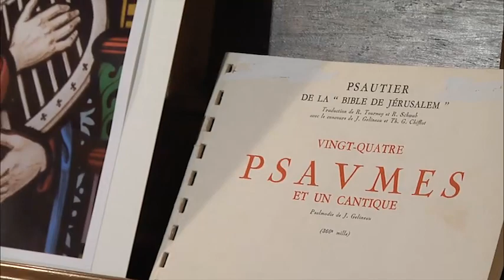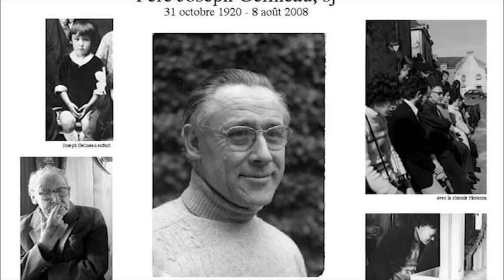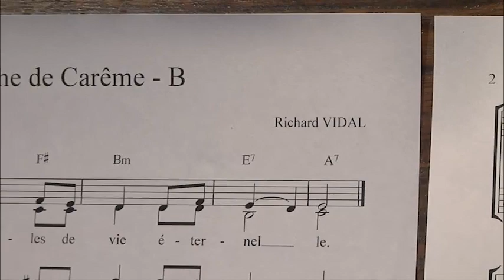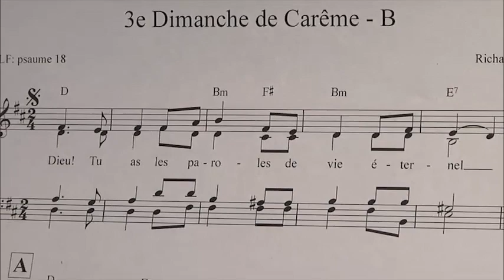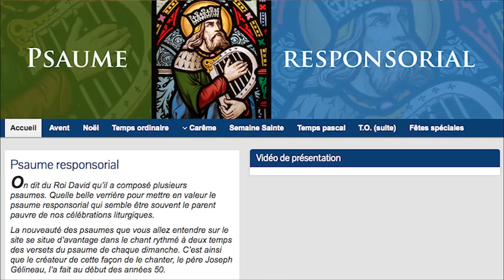Psaume responsorial par Richard Vidal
Richard Vidal, auteur-compositeur, nous présente son approche concernant le psaume responsorial.

▬▬▬▬ En lien avec les psaumes ▬▬▬▬

✨ Venez visiter...

ECDQ.tv
1073, boul. René-Lévesque Ouest
Québec, Qc